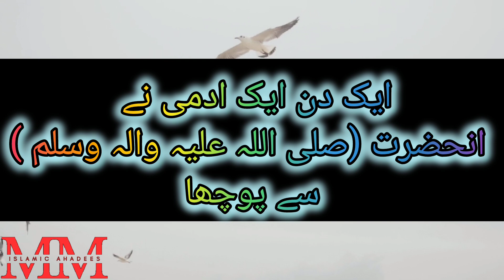islamic hadees video | hadiths of the prophet mohammad | islamic video in urdu#sahih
sab KO salam kro